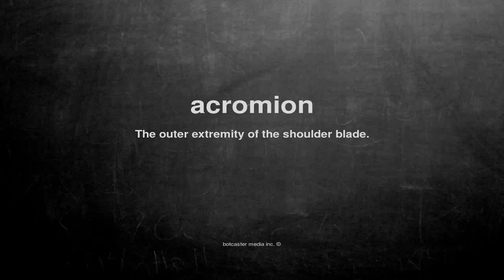What does acromion mean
What does acromion mean in English?